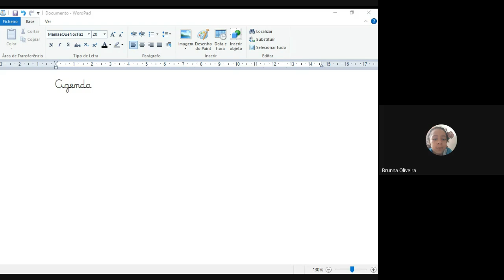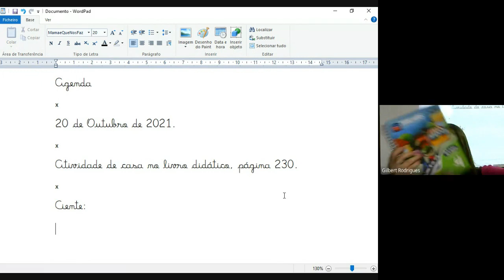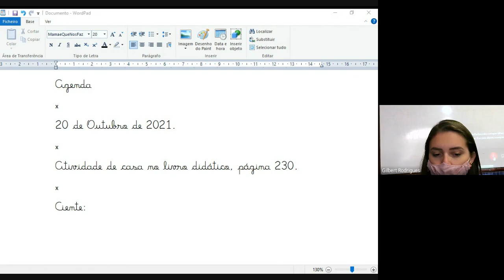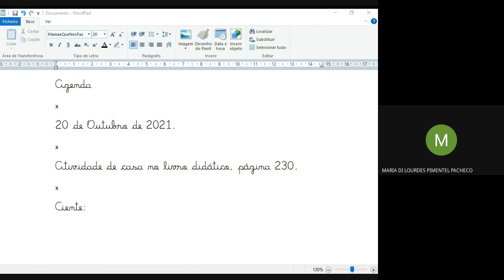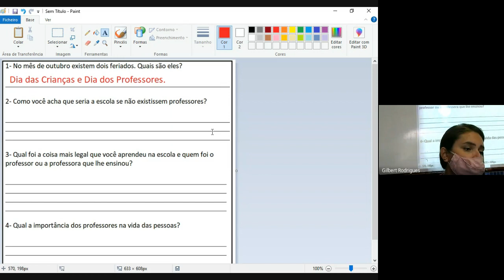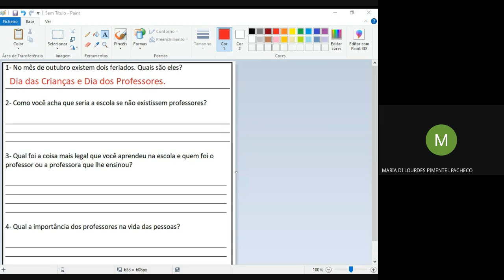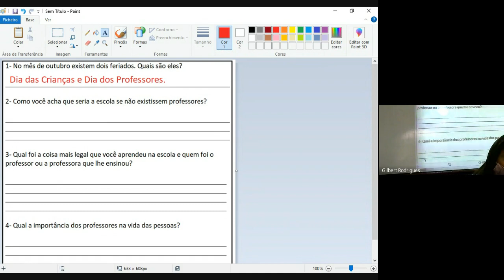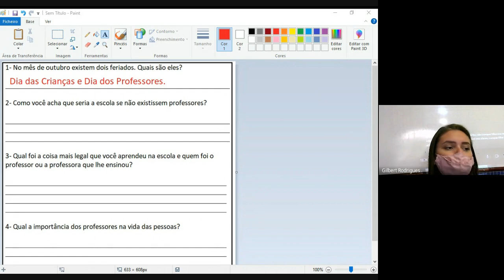2 ANO MARCELLE 1